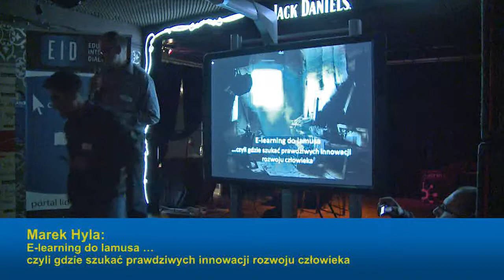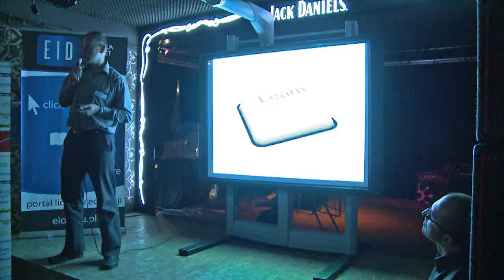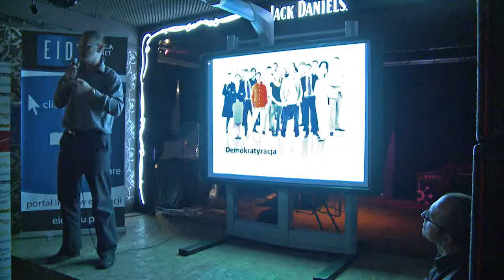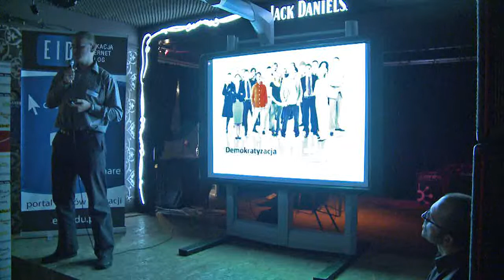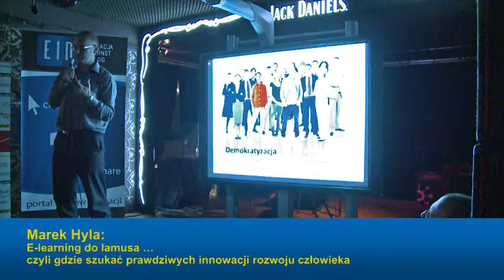EduCamp Kraków - Marek Hyla [1/2]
E-learning do lamusa ...czyli gdzie szukać prawdziwych innowacji rozwoju człowieka